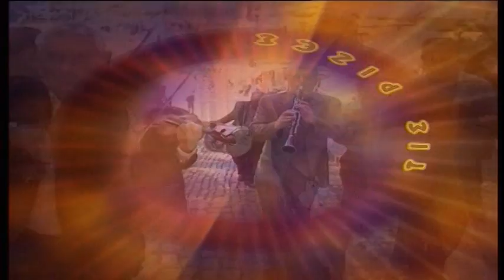ΓΟΥΡΝΟΧΑΡΑ-ΚΑΡΔΙΤΣΑ-ΠΟΛΙΤΙΣΜΟΣ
Μια ομορφη γουρνοχαρα στο Μακρυχωρι Καρδιτσας, μαι διαχρονική γιορτη στο περασμα των αιωνων, ενα εθιμο που κρατει απο τα αρχεγονα χρόνια, σπονδη και θυσία, τα χοιροσφάγια απο αρχαιοτατων χρόνων μεχρι σήμερα